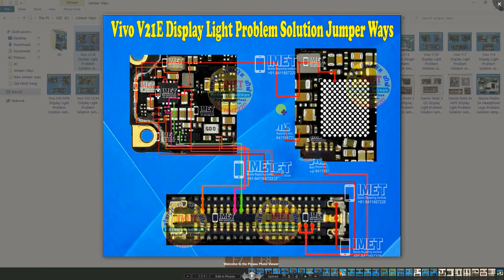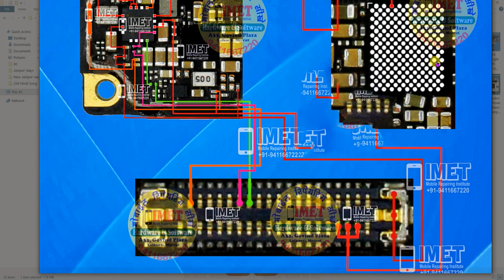Vivo V21E Display Light Problem Solution Jumper Ways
** Copyright Alert **
Attention Please!!!